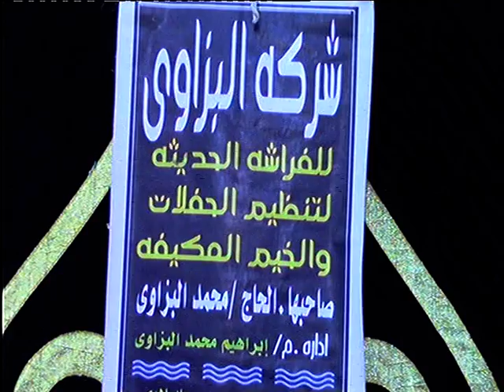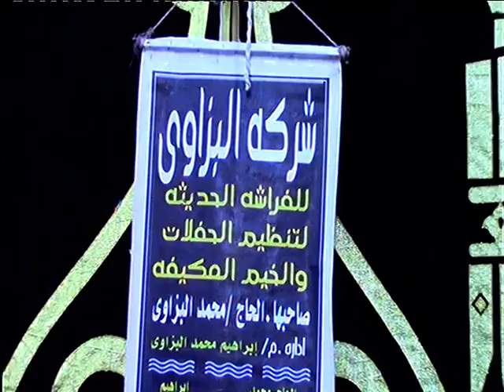سورة يسن والانشقاق والفجر ❣️ تلاوة بروح وإحساس عالى 💌 الشيخ عبدالناصر حرك 👌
01.Surah Al-Fatihah
02.Surah Al-Baqarah
03.Surah Al-imran
04.Surah An-Nisa
05.Surah Al-Ma'idah
06.Surah Al- An'am
07.Surah Al- A`raf
08.Surah Al-Anfal
09.Surah At-Tawbah
10.Surah Yunus
11.Surah Hud
12.Surah Yusuf
13.Surah Ar-Ra`d
14.Surah Ibrahim
15.Surah Al-Hijr
16.Surah An-Nahl
17.Surah Al-'Isra
18.Surah Al-Kahf
19.Surah Maryam
20.Surah Taha
21.Surah Al-'Anbya'
22.Surah Al-Haj
23.Surah Al-Mu'minun
24.Surah An-Nur
25.Surah Al-Furqan
26.Surah Ash-Shu`ara
27.Surah An-Naml
28.Surah Al-Qasas
29.Surah Al-`Ankabut
30.Surah Ar-Rum
31.Surah Luqman
32.Surah As-Sajdah
33.Surah Al-'Ahzab
34.Surah Saba'
35.Surah Fatir
36.Surah Ya-Sin
37.Surah As-Saffat
38.Surah Sad
39.Surah Az-Zumar
40.Surah Ghafir
41.Surah Fussilat
42.Surah Ash-Shuraa
43.Surah Az-Zukhruf
44.Surah Ad-Dukhan
45.Surah Al-Jathiyah
46.Surah Al-'Ahqaf
47.Surah Muhammad
48.Surah Al-Fath
49.Surah Al-Hujurat
50.Surah Qaf
51.Surah Adh-Dhariyat
52.Surah At-Tur
53.Surah An-Najm
54.Surah Al-Qamar
55.Surah Ar-Rahman
56.Surah Al-Waqi`ah
57.Surah Al-Hadid
58.Surah Al-Mujadila
59.Surah Al-Hashr
60.Surah Al-Mumtahanah
61.Surah As-Saf
62.Surah Al-Jumu`ah
63.Surah Al-Munafiqun
64.Surah At-Taghabun
65.Surah At-Talaq
66.Surah At-Tahrim
67.Surah Al-Mulk
68.Surah Al-Qalam
69.Surah Al-Haqqah
70.Surah Al-Ma`arij
71.Surah Nuh
72.Surah Al-Jinn
73.Surah Al-Muzzammil
74 Surah Al-Muddaththir
75.Surah Al-Qiyamah
76.Surah Al-'Insan
77.Surah Al-Mursalat
78.Surah An-Naba'
79.Surah An-Nazi'aat
80.Surah Abasa
81.Surah At-Takwir
82.Surah Al-Infitaar
83.Surah Al-Mutaffifin
84.Surah Al-Inshiqaq
85.Surah Al-Burooj
86.Surah At-Tariq
87.Surah Al-A'la
88.Surah Al-Ghaashiyah
89.Surah Al-Fajr
90.Surah Al-Balad
91.Surah Ash-Shams
92.Surah Al-Lail
93.Surah Ad-Duha
94.Surah Ash-Sharh
95.Surah At-Tin
96.Surah Al-Alaq
97.Surah Al-Qadr
98.Surah Al-Baiyyinah
99.Surah Az-Zalzalah
100.Surah Al-Aadiyaat
101.Surah Al-Qari'ah في
102.Surah At-Takaathur
103.Surah Al-Asr
104.Surah Al-Humazah
105.Surah Al-Feel
106.Surah Quraish
107.Surah Al-Maa'oon
108.Surah Al-Kauthar
109.Surah Al-Kaafiroon
110.Surah An-Nasr
111.Surah Al-Masad
112.Surah Al-Ikhlaas
113.Surah Al-Falaq
114.Surah An-Naas